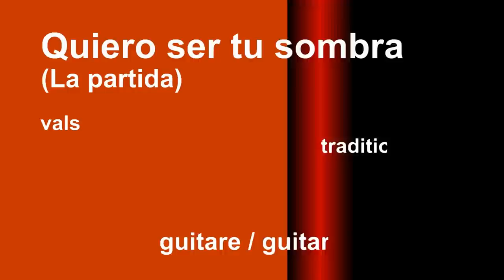Quiero ser tu sombra (La partida) Vals trad. vénézuélien - arrgt Norberto Pedreira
Quiero ser tu sombra ( La partida) - arrangement Norberto Pedreira